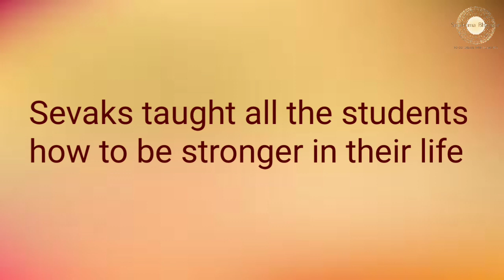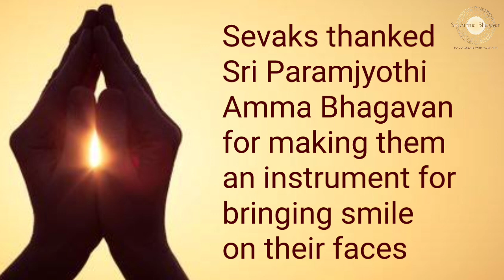Malayalam: Amalapuram|Sri Paramjyothi Amma Bhagavan Seva Samiti|Served Food @ Orphanage|Blind School